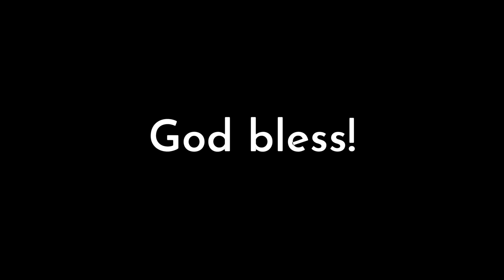When they see your transformation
LUKE 8 (NIV)

Jesus Restores a Demon-Possessed Man

26 They sailed to the region of the Gerasenes,[a] which is across the lake from Galilee. 27 When Jesus stepped ashore, he was met by a demon-possessed man from the town. For a long time this man had not worn clothes or lived in a house, but had lived in the tombs. 28 When he saw Jesus, he cried out and fell at his feet, shouting at the top of his voice, “What do you want with me,(C) Jesus, Son of the Most High God?(D) I beg you, don’t torture me!” 29 For Jesus had commanded the impure spirit to come out of the man. Many times it had seized him, and though he was chained hand and foot and kept under guard, he had broken his chains and had been driven by the demon into solitary places.

30 Jesus asked him, “What is your name?”

“Legion,” he replied, because many demons had gone into him. 31 And they begged Jesus repeatedly not to order them to go into the Abyss.(E)

32 A large herd of pigs was feeding there on the hillside. The demons begged Jesus to let them go into the pigs, and he gave them permission. 33 When the demons came out of the man, they went into the pigs, and the herd rushed down the steep bank into the lake(F) and was drowned.

34 When those tending the pigs saw what had happened, they ran off and reported this in the town and countryside, 35 and the people went out to see what had happened. When they came to Jesus, they found the man from whom the demons had gone out, sitting at Jesus’ feet,(G) dressed and in his right mind; and they were afraid. 36 Those who had seen it told the people how the demon-possessed(H) man had been cured. 37 Then all the people of the region of the Gerasenes asked Jesus to leave them,(I) because they were overcome with fear. So he got into the boat and left.

38 The man from whom the demons had gone out begged to go with him, but Jesus sent him away, saying, 39 “Return home and tell how much God has done for you.” So the man went away and told all over town how much Jesus had done for him.